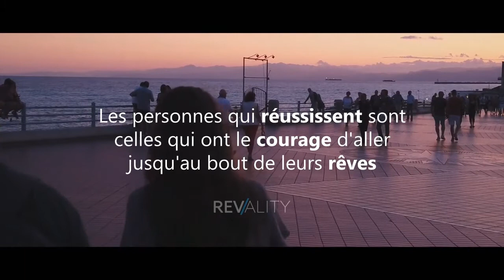Metalc VS Truck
Et yoooo les ami on se retrouve pour une nouvel vidéo sur les camion de l'autoroute et leur klaxone, encore merci a revality pour que je puisse mettre leur video au debut, bref voila c'était bien partie mais sa c'est mal fini, mais avant tout merci de lire les info de la chaine:

Traffic fluide
Nouveau staff
Cherche partenariat OMSI2
Cherche de Modeur FS19
Cherche partenariat discord
Cherche partenariat Roblox

Bon allez sur ceux bonne vidéo mais avant voici des petite chose:
Alors mtn passons au dédicace

Lazgard
Tessy
Stella
Kenza
French Fuse
silvan Areg
citadis
borisi

Si vous voulez faire partie de cette liste dite le en com

Les partenariat et les pub mais avant tout voici les 3 discord principaux: